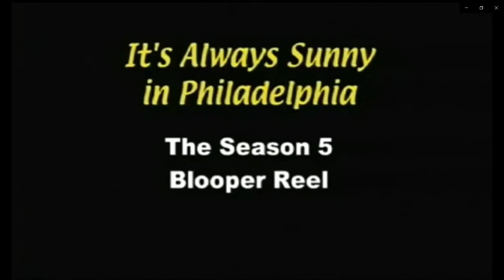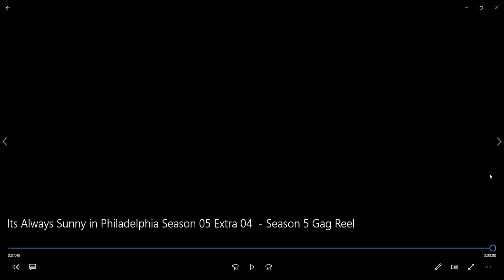Movies & TV 2021 07 30 15 40 41